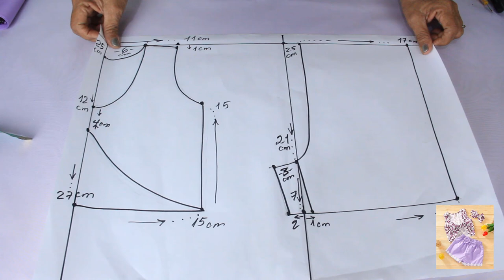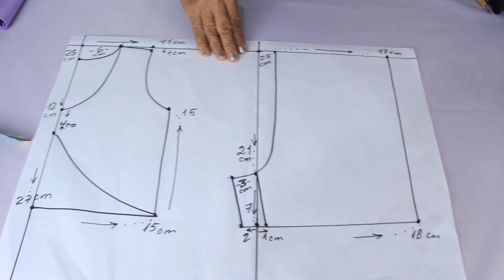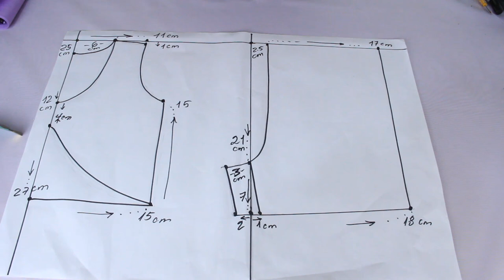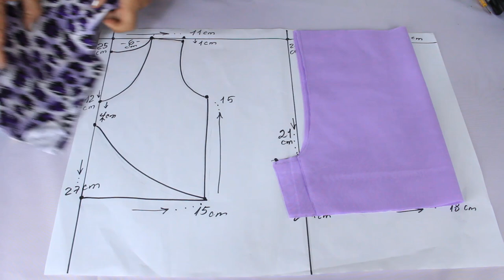QUEDATE EN CASA cosiendo un Short y blusa hermosos!